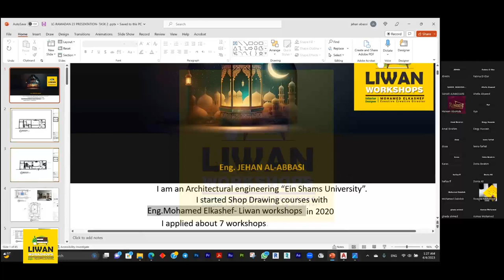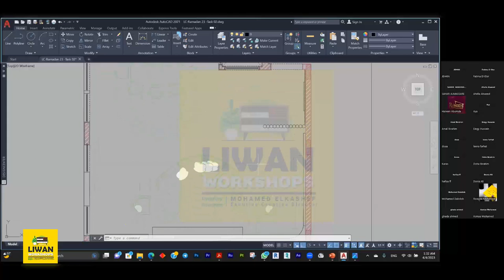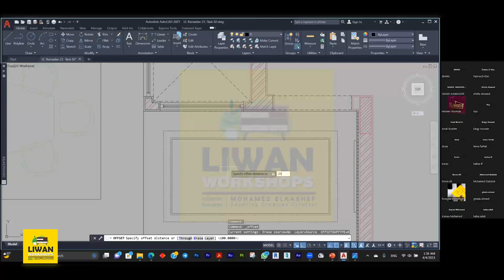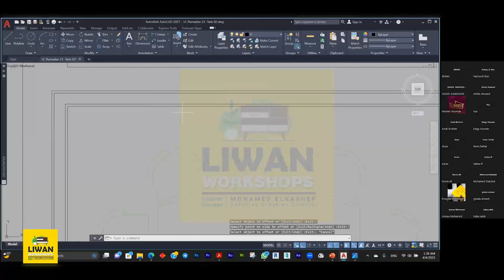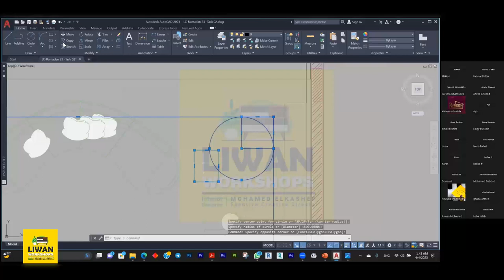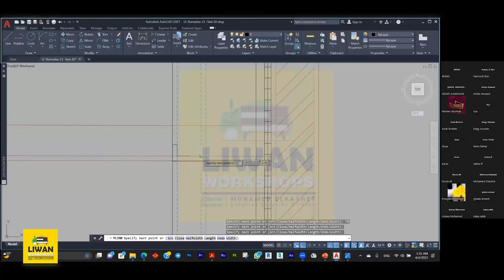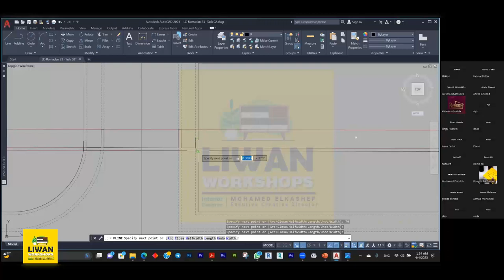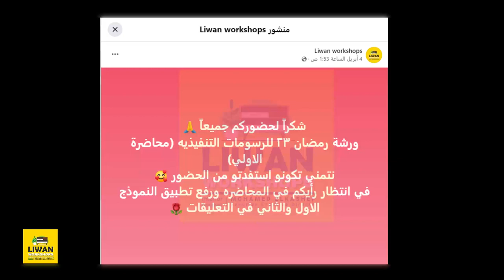Lecture 01 I Ceiling Plan -Task 02 - Part 01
شرح  نموذج الثانى للتصميم السقف  الجزء الاول   م/جيهان العباسى